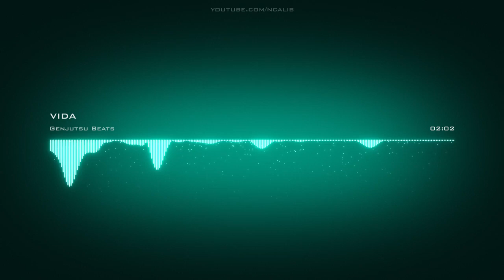𝙑𝙞𝙙𝙖 𝙂𝙚𝙣𝙟𝙪𝙩𝙨𝙪 𝘽𝙚𝙖𝙩𝙨 𝘾𝙧𝙚𝙖𝙩𝙞𝙫𝙚 𝘾𝙤𝙢𝙢𝙤𝙣𝙨 𝘼𝙩𝙩𝙧𝙞𝙗𝙪𝙩𝙞𝙤𝙣 𝙇𝙞𝙘𝙚𝙣𝙨𝙚 (𝙍𝙚𝙪𝙨𝙚 𝘼𝙡𝙡𝙤𝙬𝙚𝙙)